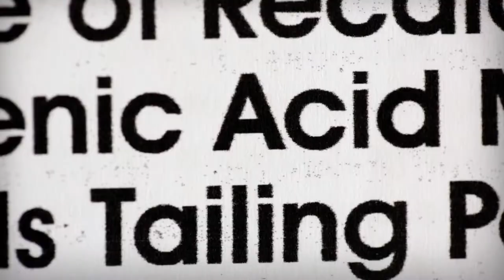Google Science Fair - Great Projects of Students !!!